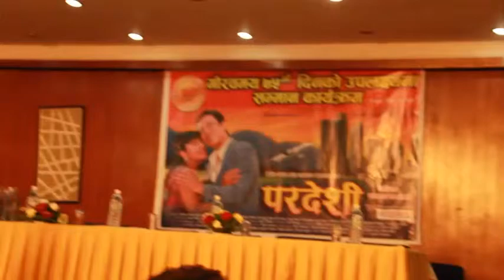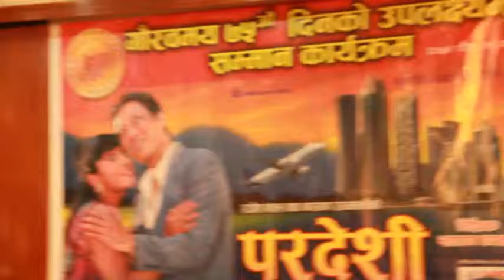Pardeshi Movie-Director Narayan Rayamajhi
This year’s super hit movie “PARDESHI” gave a grand party for its success. It has collected the amount of more than 5 crore rupees in its 75 days from release. They invited artists, journalists, film unit, distributor, hall members and even gave some prizes as the honor. Chaiperson of film journalist Shantipriya and chairperson of Development Board Rajkumar Rai gave wishes to the movie in the program. As per director Narayan Rayamajhi movie became successful because it was made greatly and as per producer Rajesh Banshal it was successful because of the great support by everyone.

Embedding on websites is allowed. Do not download and upload in other channels.